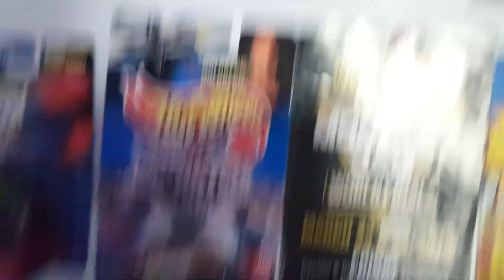Spin Master Monster Jam Mix 7 Training Trucks Zombie Unboxing and Review!!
The video you have all been waiting for. Did not expect to find this truck. Peace✌